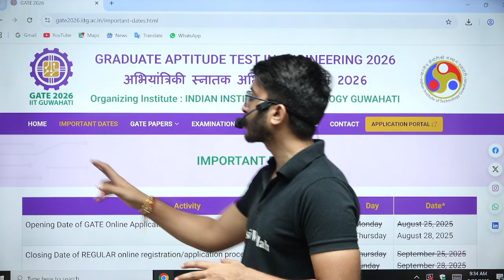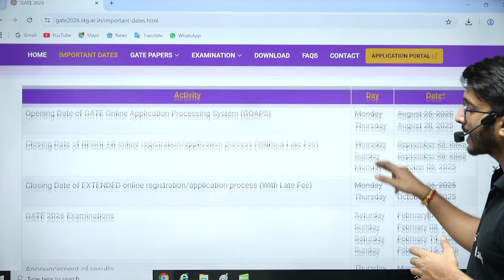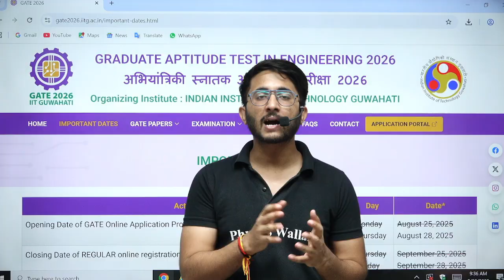GATE 2026 Official Update | Last Date Extended + Scrutiny & Correction Update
The GATE 2026 Official Update is out, and it’s very important for all aspirants. The GATE 2026 application last date has been extended, along with crucial details about the scrutiny process and correction window. Candidates preparing for the GATE 2026 exam must stay informed about these changes to avoid mistakes during the registration and correction process. This update will guide you through the extended last date, scrutiny of applications, correction window details, and official GATE 2026 timeline.

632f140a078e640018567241